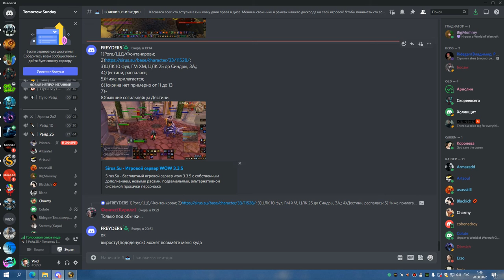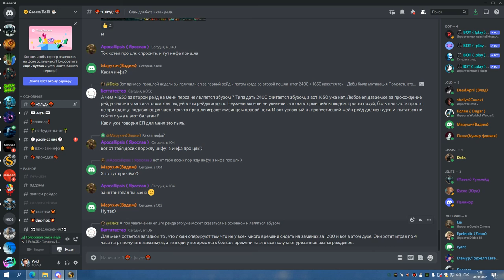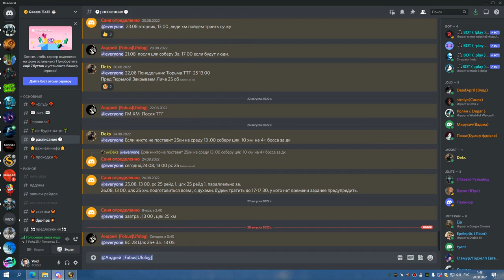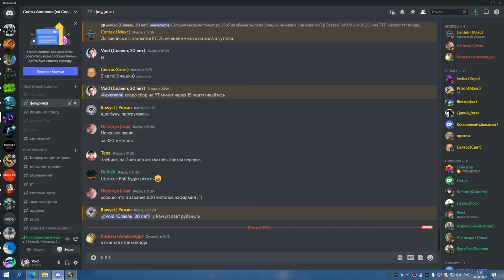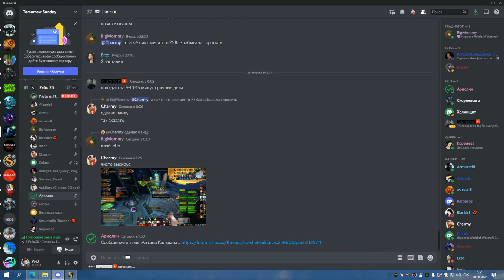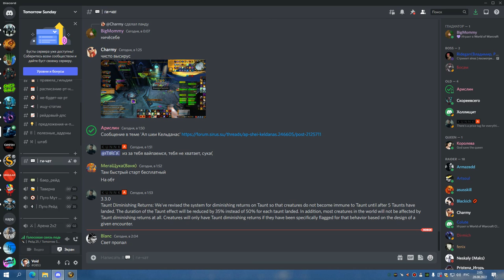2я часть ЦЛК 25гер ПРОФ И ТРАИ СИНДРЫ СОВА 27 08 22